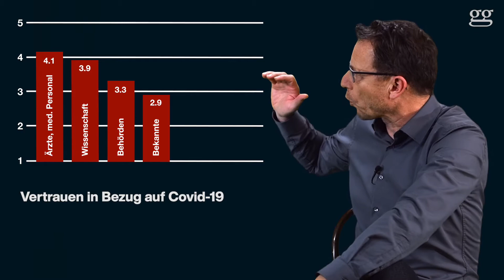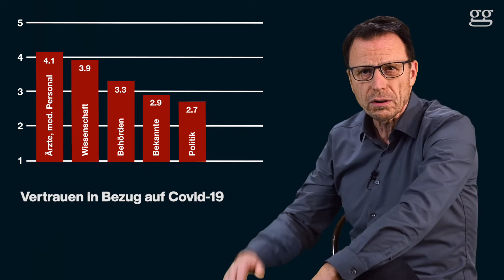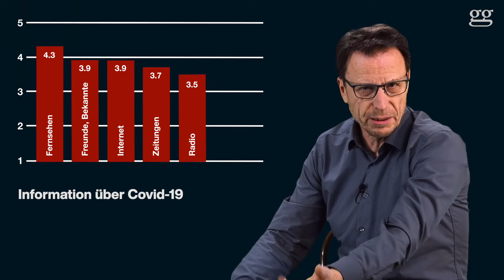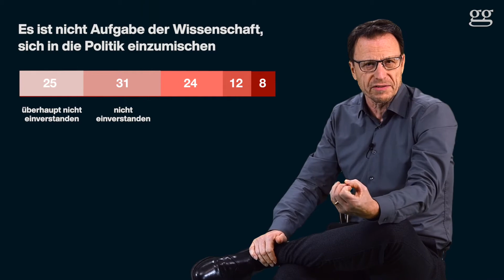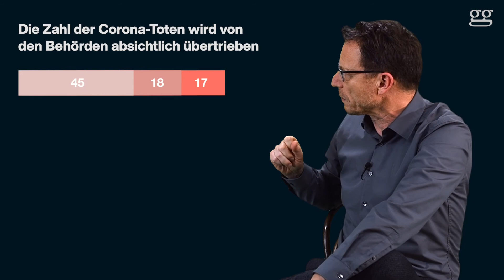Vertraut die Bevölkerung der Wissenschaft? | Der Faktist | higgs.ch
Corona-Ignoranten suggerieren, dass die Wissenschaft die Menschen anlügt. Und wenn man Bilder von Querdenken-Demos sieht, könnte man fast glauben, dies sei eine weit verbreitete Ansicht und es grassiere ein Misstrauen der Bevölkerung gegenüber der Wissenschaft. Dieser Eindruck ist falsch.

Quellenangabe Grafiken: «WissensCHaftsbarometer Schweiz COVID-19 Edition»